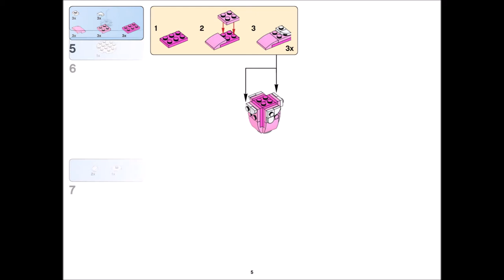Milkshake (how to build) | LEGO CLASSIC 10403